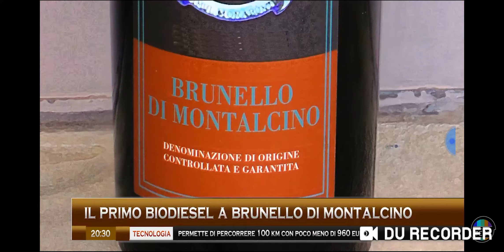TGR Toscana 60 secondi